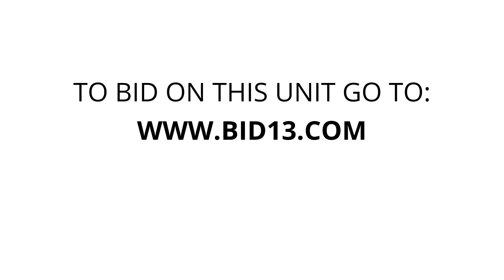ABC Mini Storage Spokane Valley - Unit L-28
furniture, Household, Weedwhacker